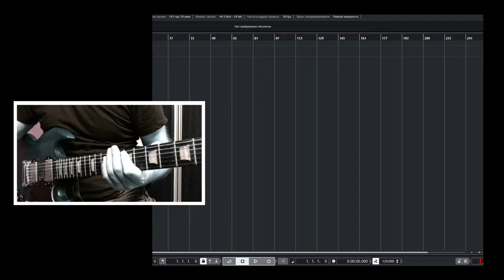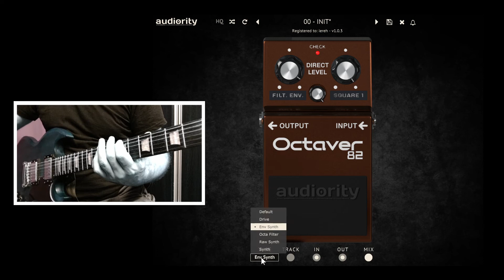Audiority OCTAVER 82 / VST BOSS OC-2 / Gibson SG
OCTAVER 82
Analog Modeled Monophonic Octaver Plugin
*BOSS® OC-2™